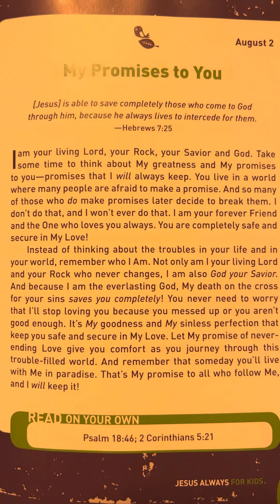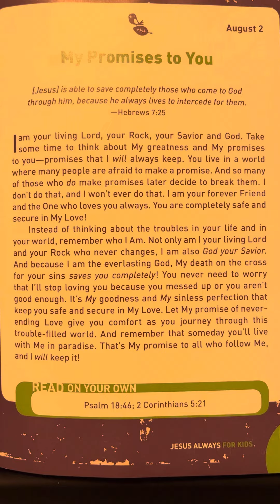August 2 - Jesus Always for Kids